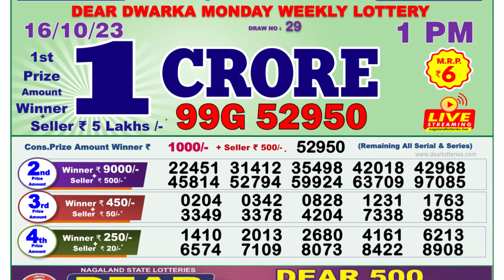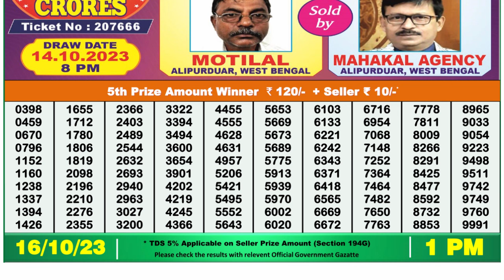🔴Dear Lottery Sambad Live 1pm today 16.10.23 Nagaland State Lottery Result